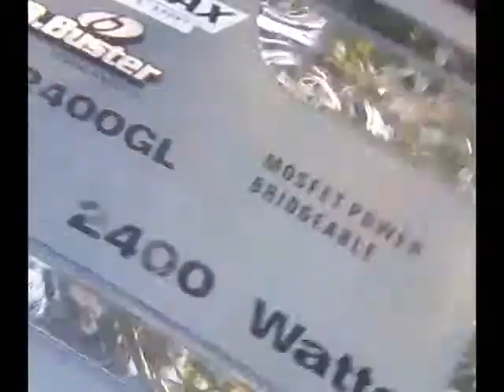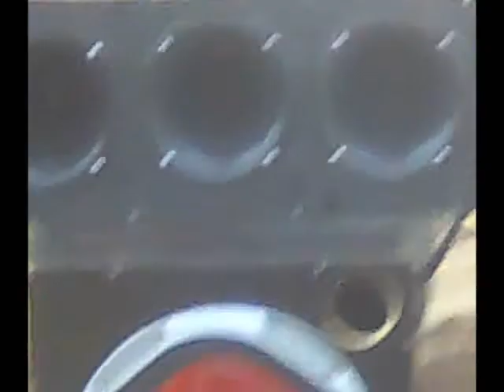Nene do Andre loquiando de bicicleta